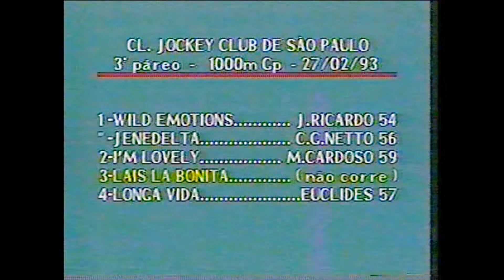WILD EMOTIONS (USA) - CLÁSSICO JOCKEY CLUB DE SÃO PAULO, L, Gávea, 27021993, 1000, GP